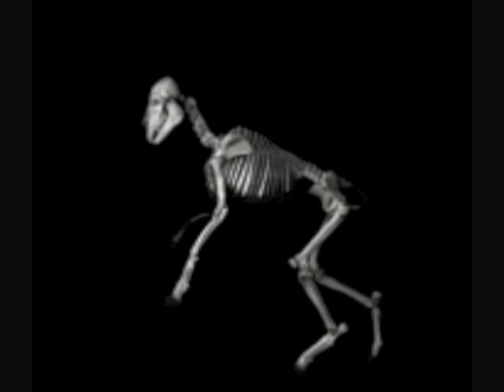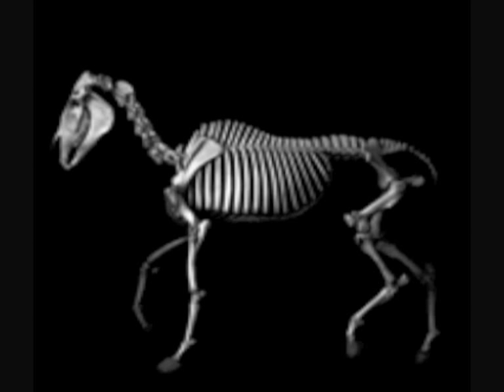CYT-10. APRENDE: Homología de Buffon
APRENDE: El cuerpo del caballo, que a primera vista parece tan diferente del humano, cuando se compara en detalle y parte a parte, en vez de sorprender por la diferencia, extraña más por el parecido singular y casi completo que se observa. Esto lo explica en el vídeo el asesor científico del Parque de las Ciencias, Vicente López. Fecha: 2010. Duración: 1:33 minutos. Contexto: Exposición: 'La evolución de Darwin'.